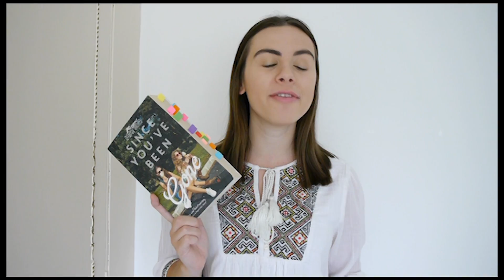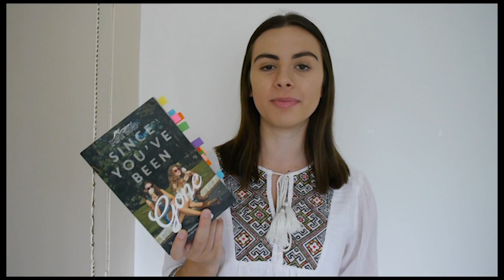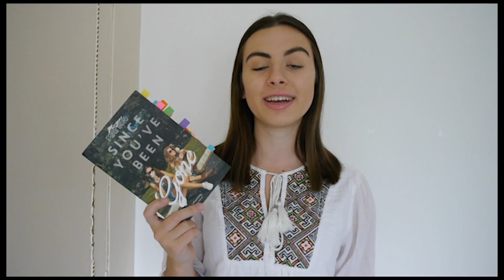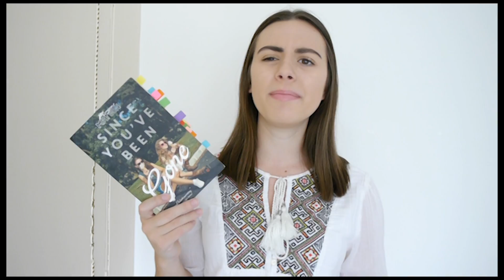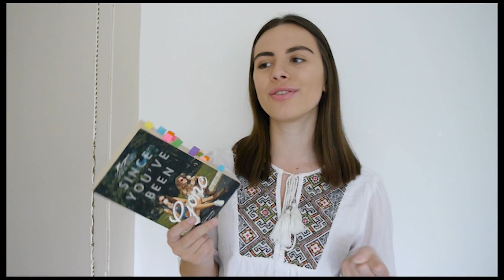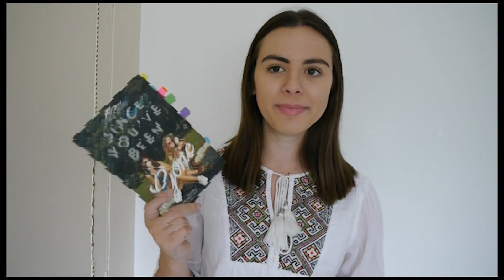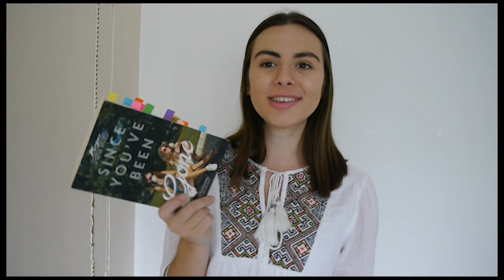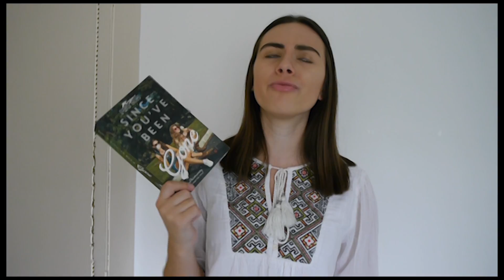SINCE YOU'VE BEEN GONE BY MORGAN MATSON BOOK REVIEW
LET'S DISCUSS SINCE YOU'VE BEEN GONE BY MORGAN MATSON! I love this contemporary so much!